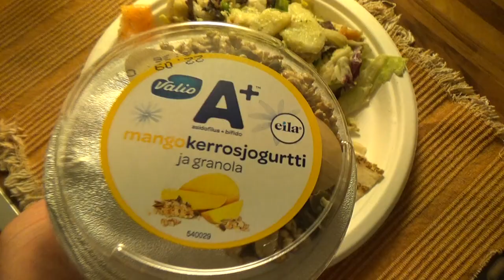Mäkkäri Jää Toiseks!